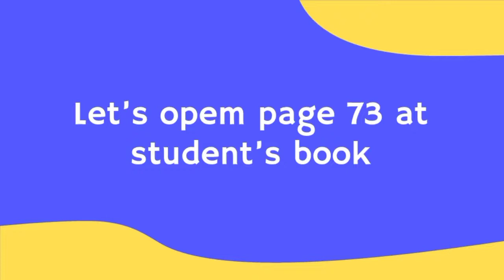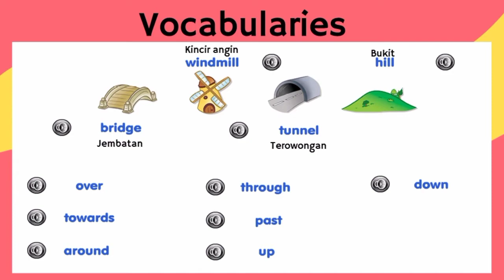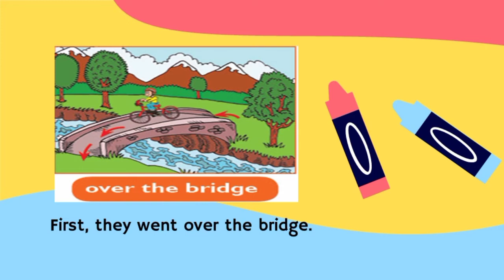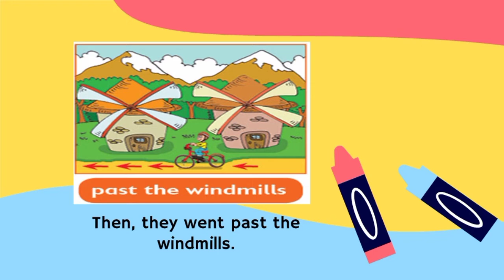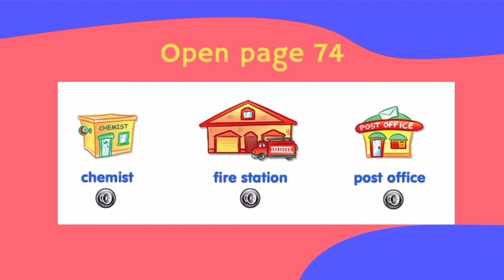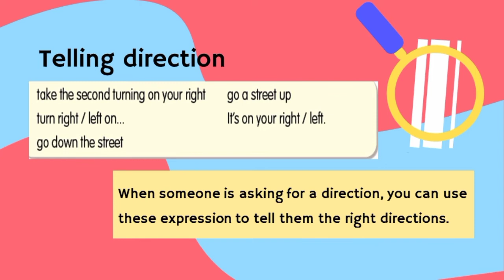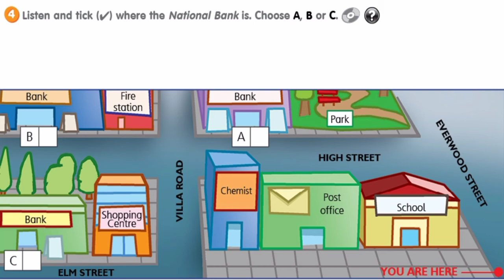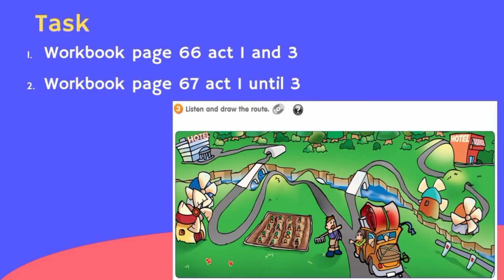Kelas 5 - Bahasa Inggris - Direction (Rabu 03 Februari 2021)